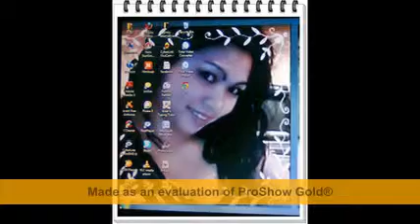Take me to your heart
tell me where do i find some one like you girl